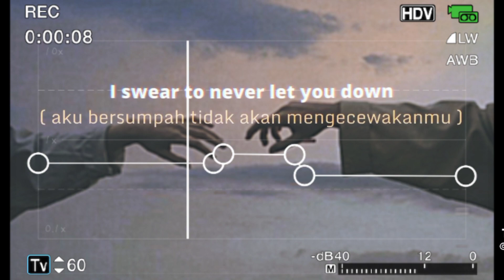Tie me down (slowed)